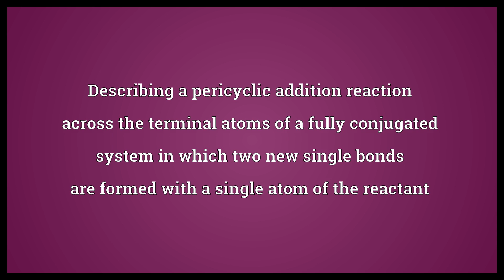Cheletropic Meaning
Video shows what cheletropic means. Describing a pericyclic addition reaction across the terminal atoms of a fully conjugated system in which two new single bonds are formed with a single atom of the reactant.  Cheletropic Meaning. How to pronounce, definition audio dictionary. How to say cheletropic. Powered by MaryTTS, Wiktionary